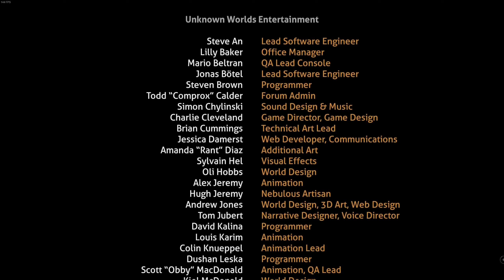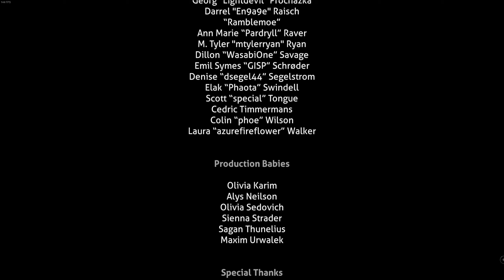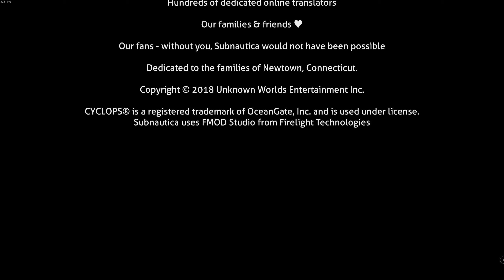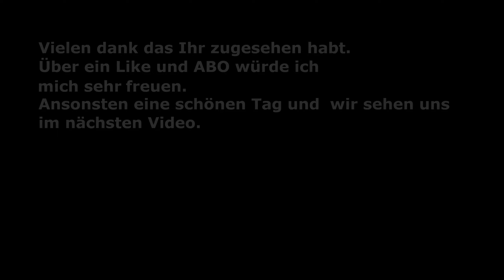Subnautica Episode 61